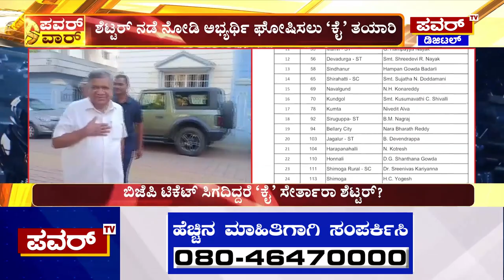Jagadish Shettar : ಜಗದೀಶ್‌ ಶೆಟ್ಟರ್‌ ಮೇಲೆ ಇನ್ನೂ ಆಸೆ ಇಟ್ಟಕೊಂಡಿದ್ಯಾ ಕಾಂಗ್ರೆಸ್‌ | Congress | Power TV